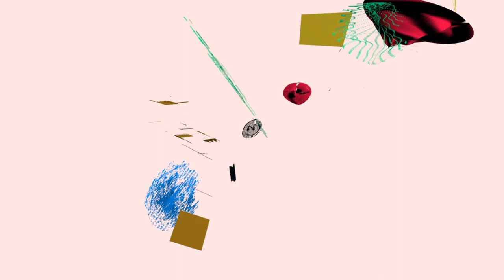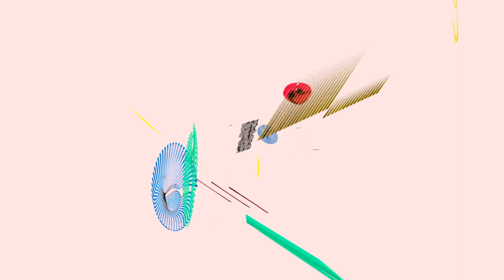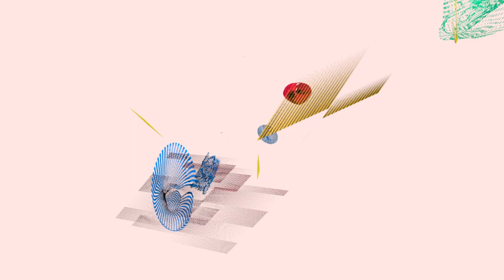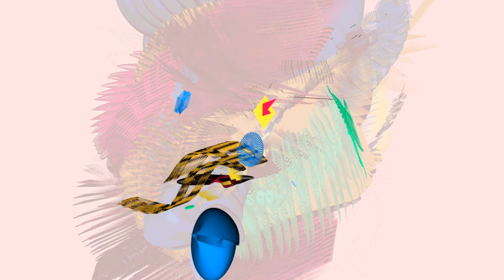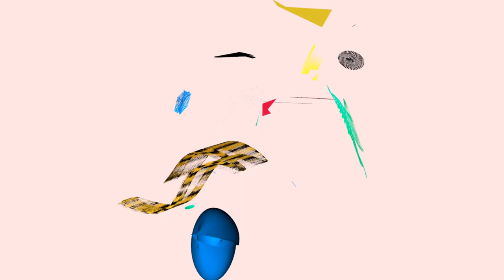Live Paint I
A performance of an interactive/generative graphic score for four improvisers.

Improvisers/Performers:

Sally Decker: Electronics
Lee Hodel: Bass
Mitch Stahlmann: Flute
Nicholas Grieneisen: Piano

Score by Nicholas Grieneisen